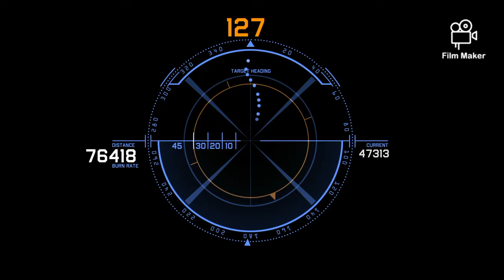Big Praying Mantis is dangerous - Velika Bogomoljka je opasna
U ovom malom videu možete vidjeti ovu Bogomoljku koja je opasna.